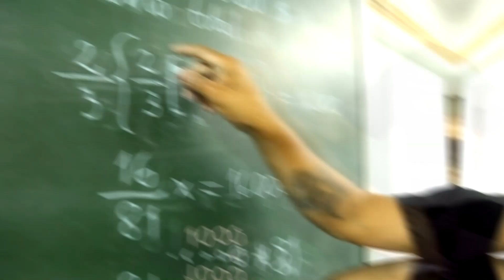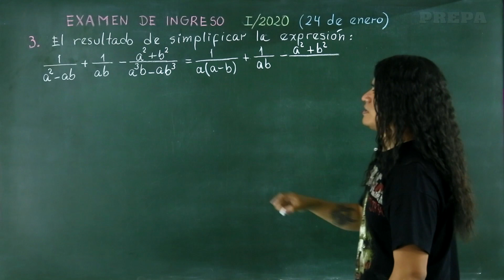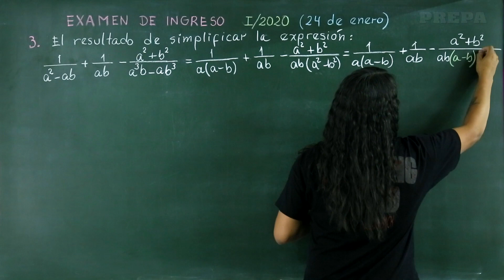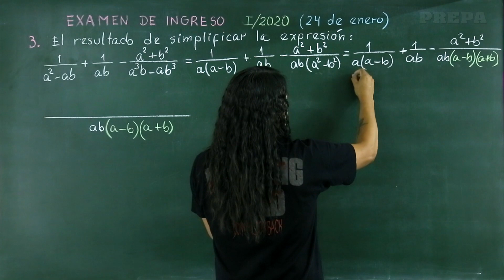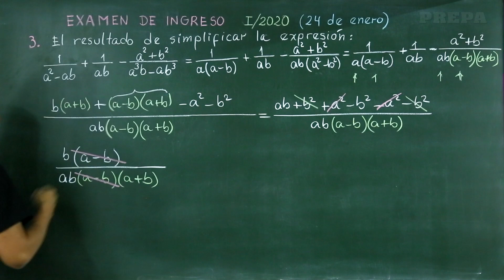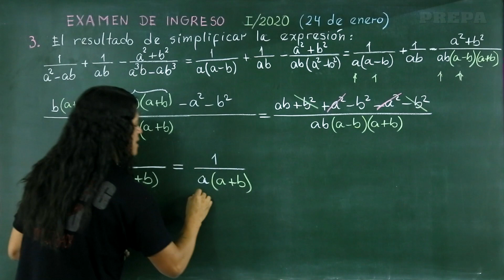Examen de ingreso economía UMSS Matemáticas, pregunta 03 Simplificación de una fracción algebraica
Resolución del examen de ingreso de la facultad de ciencias económicas que se llevó el 24 de enero 2020, admisión 1/2020. Matemáticas, Pregunta 03 Simplificación de una fracción algebraica.